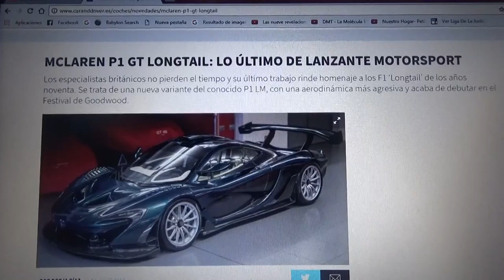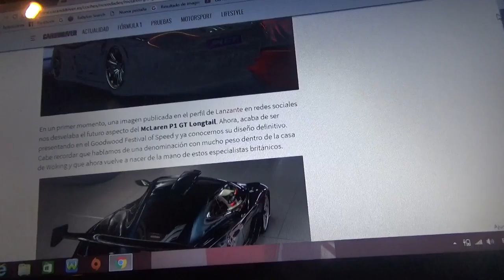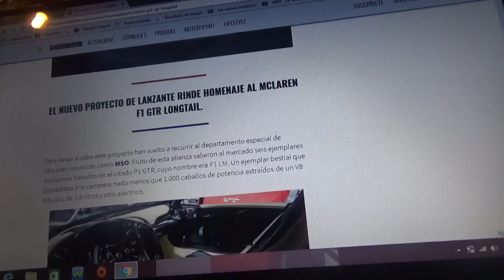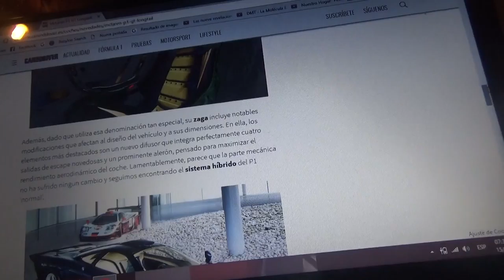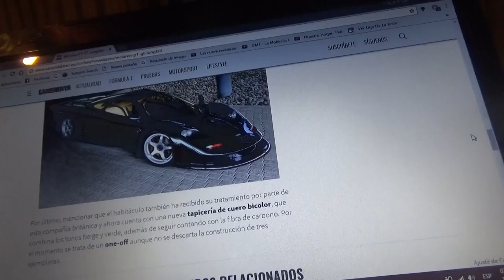Información acerca del Mclaren P1 GTR Longtail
En este vídeo les hablo de una edición exclusiva de la marca de Woking para el Goodwood Festival of Speed